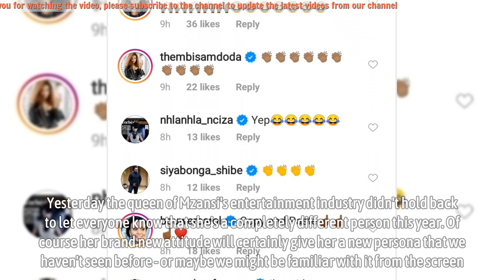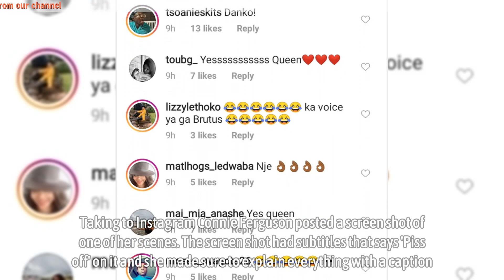2022 Has Already Changed Connie Ferguson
2022 Has Already Changed Connie Ferguson - We're 13 days into 2022 and some celebrities still remind us that they did not only work on their resolutions but also they have a brand new attitude that they'll maintain yearlong.

One person in particular is none other than South African veteran actress Connie Ferguson. Yes - the boss lady has got a new attitude and you better be careful how you approach her because you are not going to like the reaction you are going to get from her.

Yesterday the queen of Mzansi's entertainment industry didn't hold back to let everyone know that she's a completely different person this year. Of course her brand new attitude will certainly give her a new persona that we haven't seen before - or maybe we might be familiar with it from the screen.

▬▬▬▬▬▬ஜ۩۞۩ஜ▬▬▬▬▬▬
🎥 MAY YOU WILL LIKE:

▬▬▬▬▬▬ஜ۩۞۩ஜ▬▬▬▬▬▬
🎥 MORE VIDEO BIOGRAPHY SOUTH AFRICA: